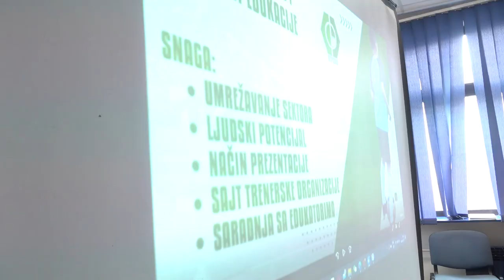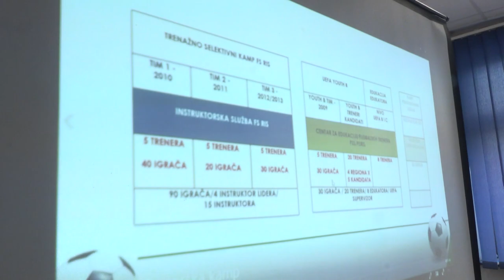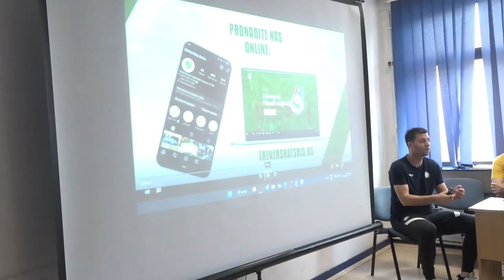EDUKACIJA ZA FUDBALSKE TRENERE U OKRUGU